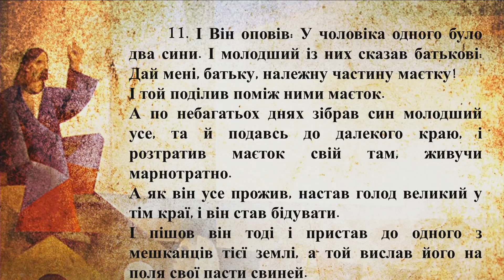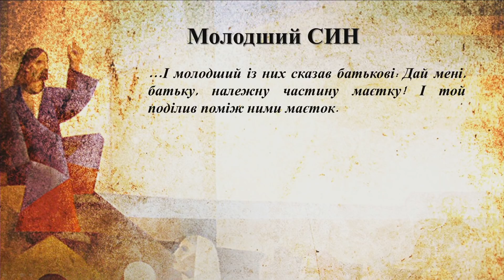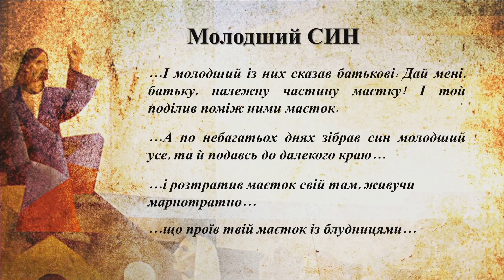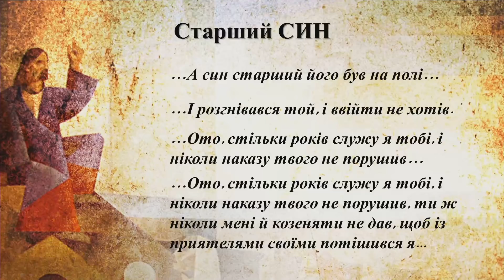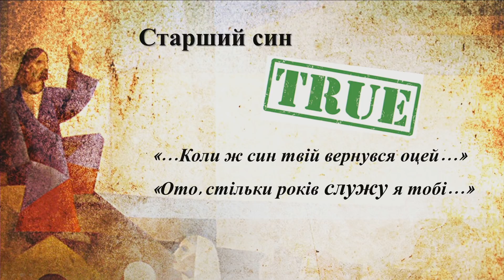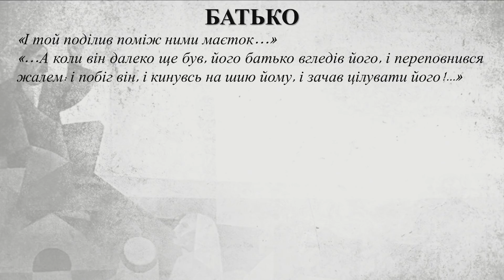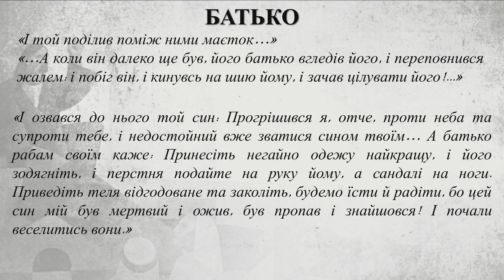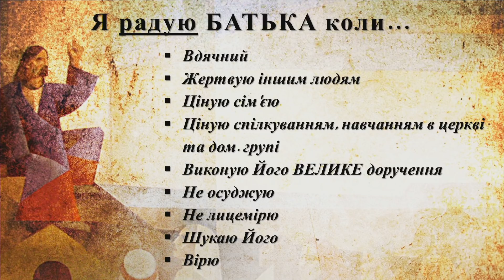А ти радуєш батька? - Притча про блудного сина - Андрій Терещенко - Луки 15:11-32